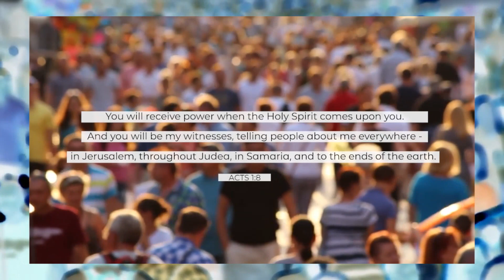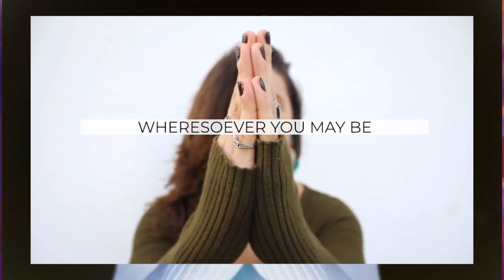Tell The World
Words by William Drake Pennick